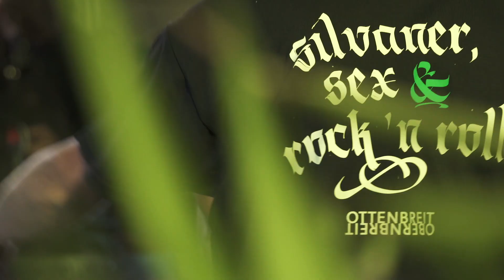Weingut Ottenbreit Imagefilm